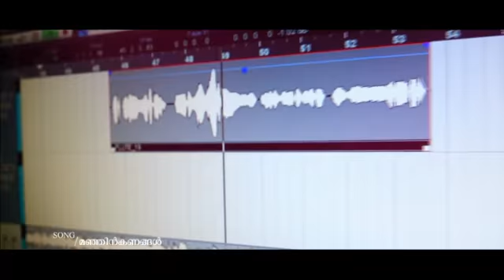MANJIN KANANGAL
Lyrics & Music: DEEPU THOMAS Orchestration: FEBIN LAZERDirection ANANDUKRISHNA
Singer: BLESSY DAS Casting: DESSY Camers: LENIN THOMAS
Assis: VISHNU SHAJEE Studio: AMMEN DIGITAL Thabala B. HARIKUMAR Flute: BINO THOMAS